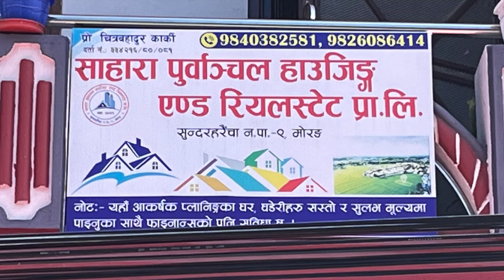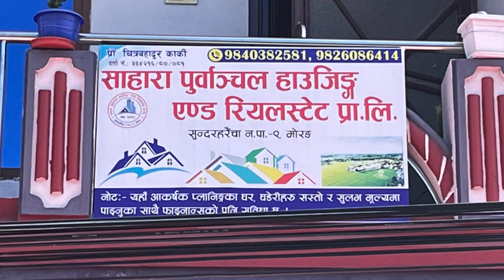1 10 Lakh Dhur| 9 lakh Ghaderi| Cheap Land for sale at Biratchowk| Real Estate Nepal| Dashain Offer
1 10 Lakh Dhur| 9 lakh Ghaderi| Cheap Land for sale at Biratchowk| Real Estate Nepal| Dashain Offer

50 Lakh | New| Beautiful | House on sale at Nepal | Naya Ghar | Naksa pass | 20 ft Road

32 Lakh घर| 2 कठ्ठा| नम्बरी जग्गा| कति सस्तो बिक्रीमा| Cheapest| House On sale at Nepal| bhubanthapa